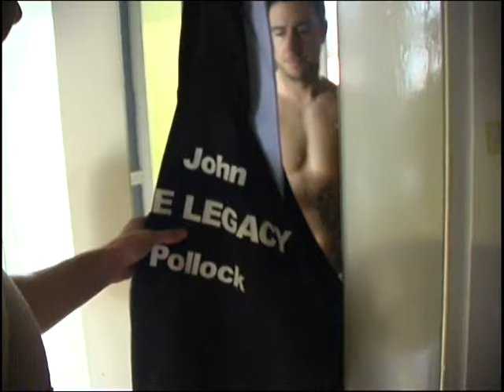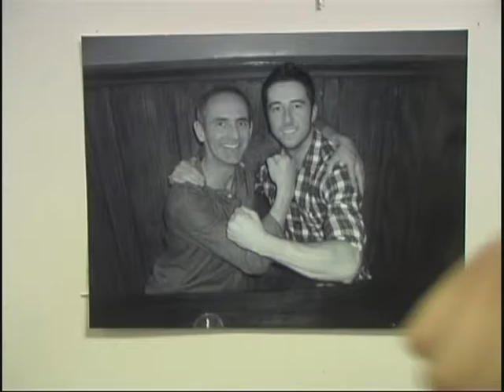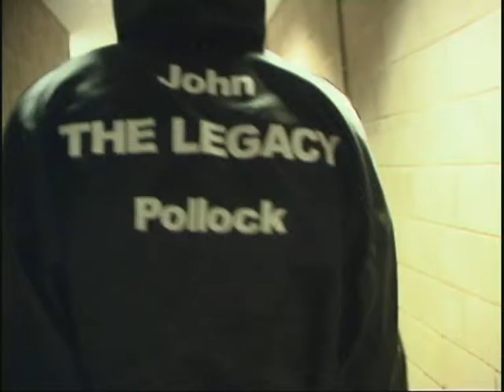Legacy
Genre: Drama
Length: 15 Mins
Director: John Stewart
Producer: 4f Productions
Writers: John Stewart and Alan Pollock
Starring: Alan Pollock, Jason Keating, Tony Stewart

My second short film. It won 'Best Film' at my college's film awards and as first prize it was screen at the CCA in Glasgow where I did a Q&A session afterwards.